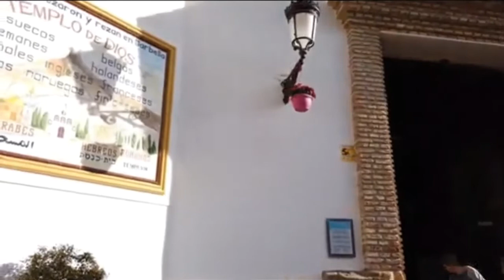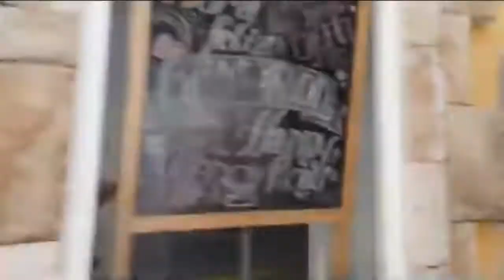Marbella, Spain Walking Tour (4K Ultra HD 60fps) | ⁴ᴷ MARBELLA Walking tour, Andalucía, Spain 🇪🇸 4K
Marbella, in the south of Spain is a vibrant coastal town with a large number of sandy beaches, a charming old town. The old town is full of character with the whitewashed buildings, narrow streets, colorful churches, little chapels, lively squares, fragrant orange trees and of course many restaurants and shops.
The beaches with its fine sand and the Mediterranean with its clean water are the main attractions of Marbella. A variety of activities, both on land and sea are available, as is shopping, eating and nightlife.

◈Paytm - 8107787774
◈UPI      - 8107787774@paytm